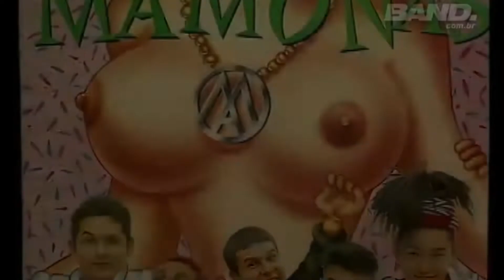26 anos sem Mamonas Assassinas